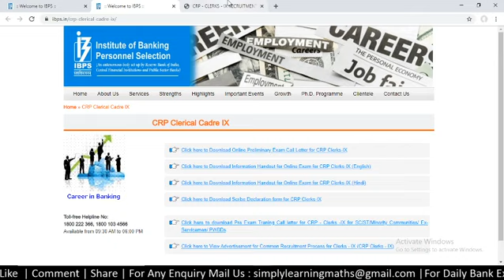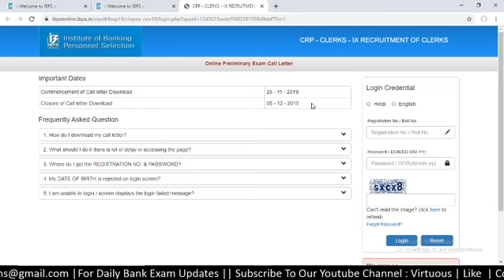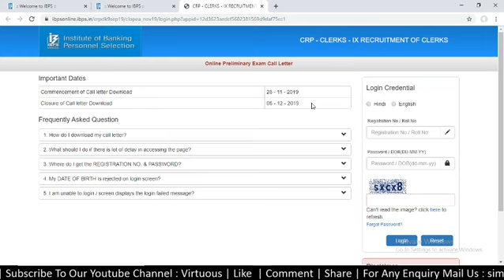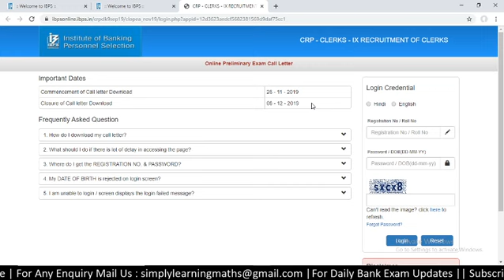IBPS CLERK PRE 2019 ADMIT CARD RELEASED || IBPS CLERK PRE 2019 CALL LETTER OUT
In this video we are discussing the IBPS CLERK PRE 2019 ADMIT CARD RELEASED.